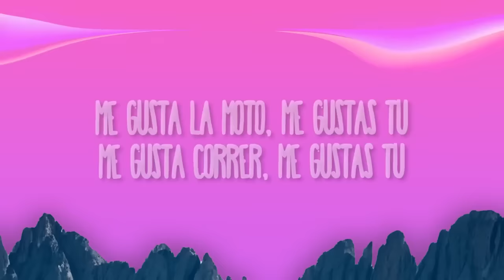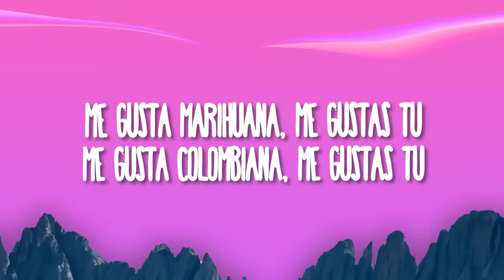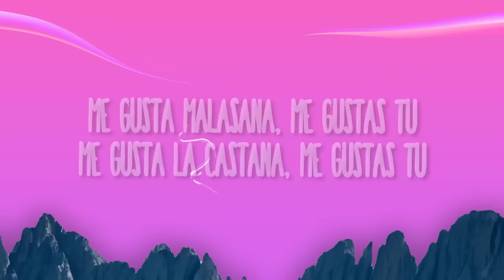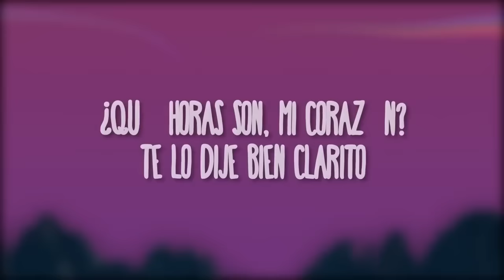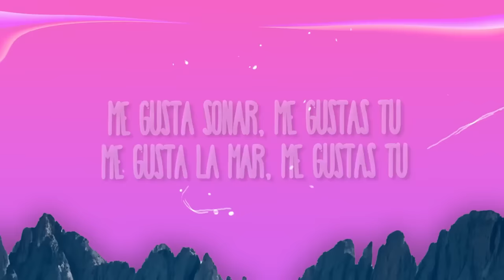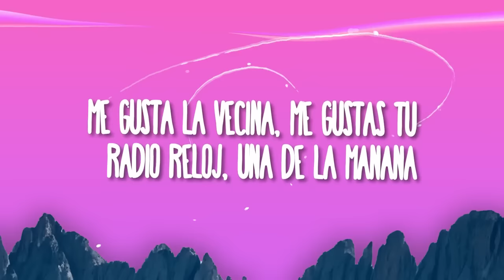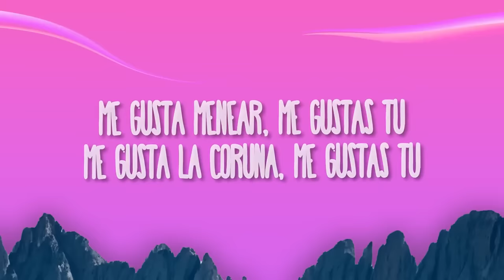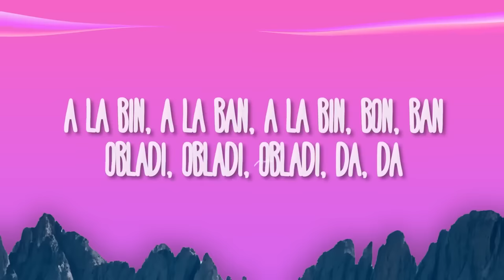[1 HORA] Manu Chao - Me Gustas Tu (Letra/Lyrics)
Manu Chao - Me Gustas Tu (Letra/Lyrics)

(Letra/Lyrics):
[Intro]

A la bin, a la ban, a la bin, bon, ban
Radio Reloj, cinco de la mañana